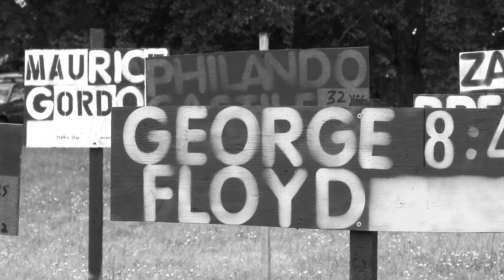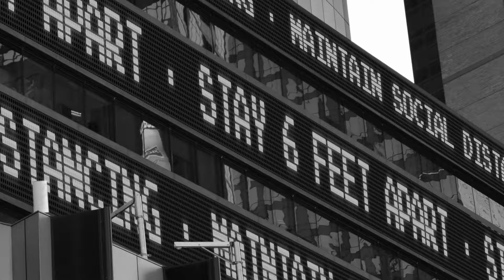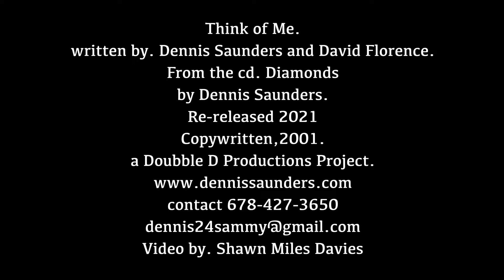Dennis Saunders- Think of Me (Official Video)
Dennis Saunders performs "Think of Me" from album "Diamonds"

Directed by Shawn Miles Davies

Think of Me, 2021